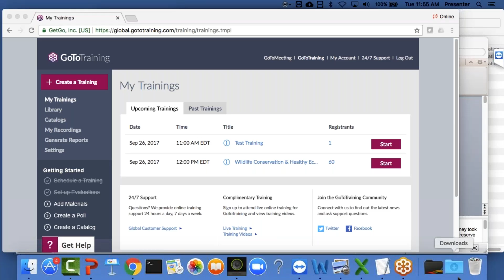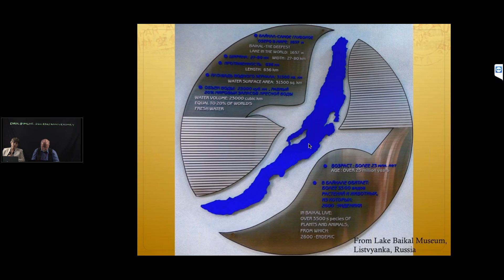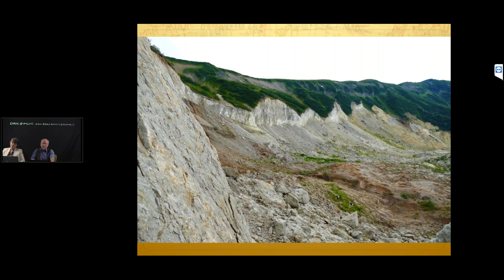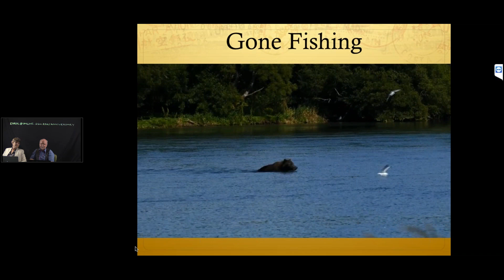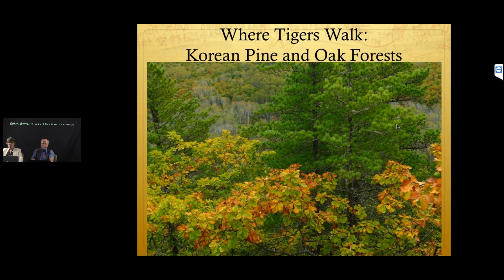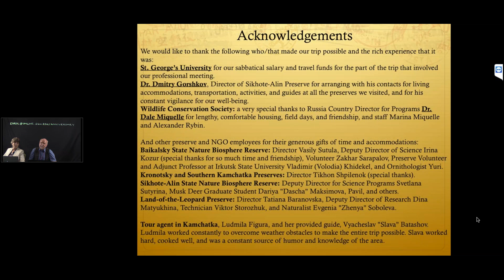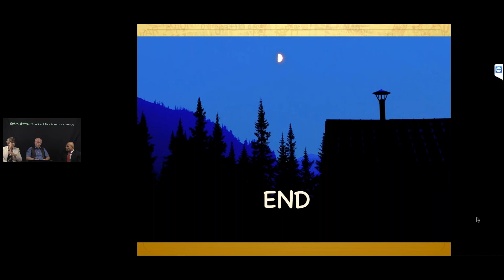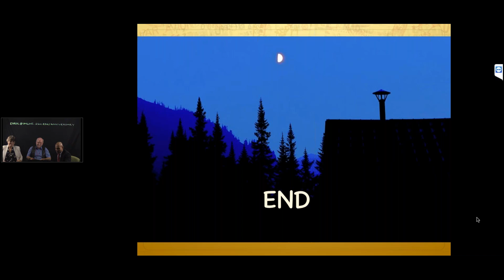Wildlife Conservation & Healthy Ecosystems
The September 2017 Seminar Session for St.George's University's One Health, One Medicine 40th Anniversary Course. Wildlife and conservation biologists Brian Pilcher and Andrea Easter-Pilcher spent 2 months in Siberia and the Russian Far East exploringRussian zapovedniks (nature preserves) as visiting scientists in 2015. They spent time in the field with Russian biologists who were studying birds, musk deer, Siberian (Amur) tigers, and Amur leopards. New collaborative relationships were established; vodka, pelmeni and pirozhkis were consumed; and a shared passion for conservation of global ecosystems and wildlife was evident. Join Andrea and Brian as they chronicle their trip across these magnificent Russian landscapes.